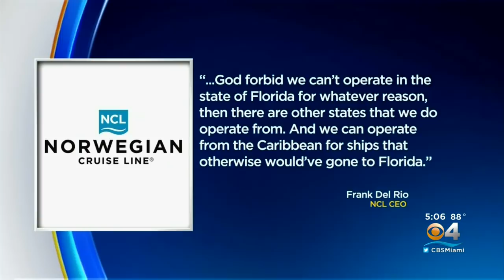Concern Grows In South Florida As Norwegian Cruise Lines Threatens To Sail Away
As cruise ships dock with no passengers in the Cruise Capital of the world, port workers were thrilled when they got news that the CDC set guidelines for sailing again.